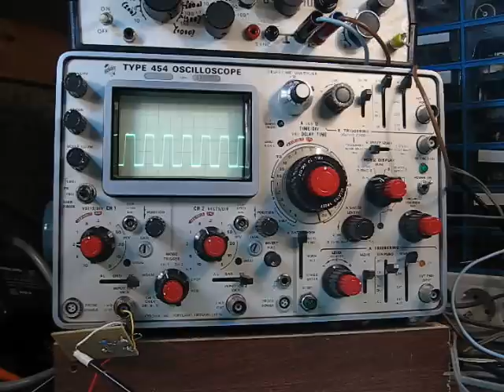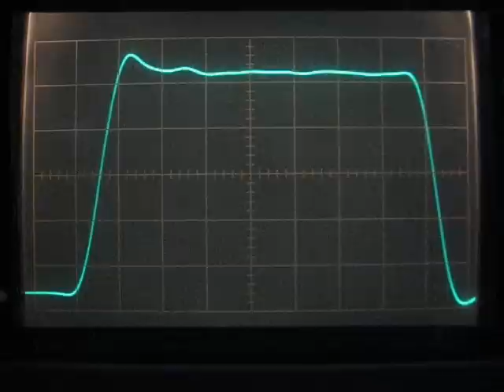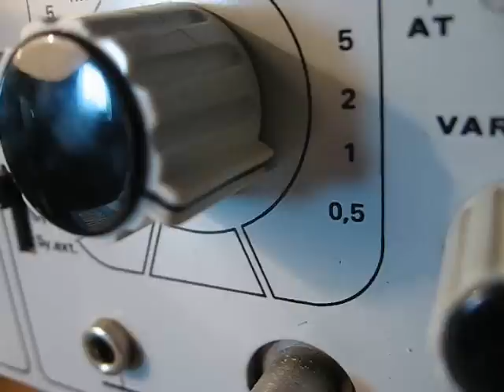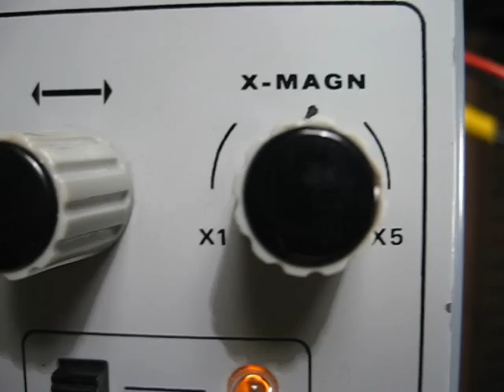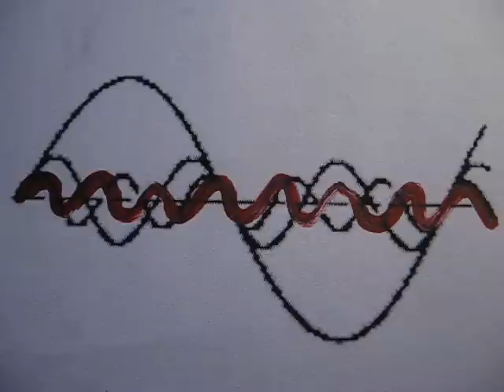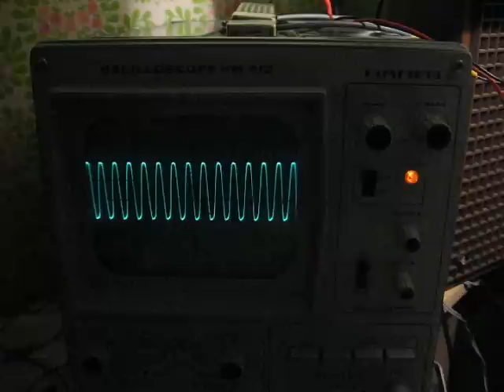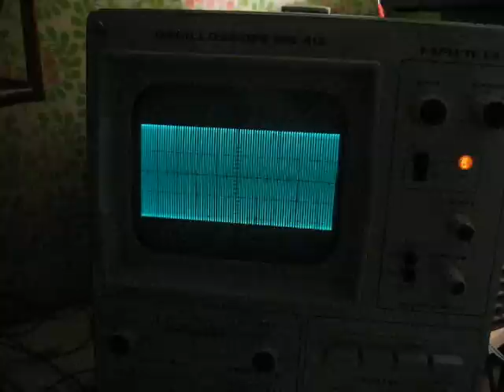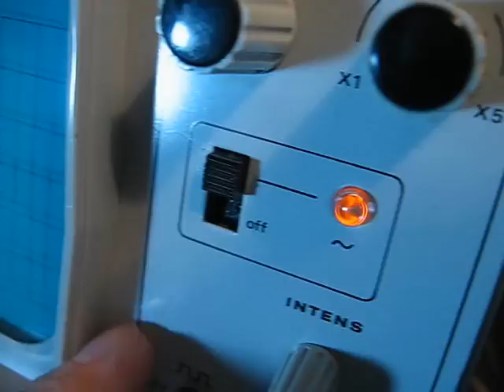Wie arbeite ich mit einem Oszilloskop? Teil 6 - Die Bandbreite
Teil 6 - Die Bandbreite - Die Bandbreite ist ein wichtiges Kriterium bei der Wahl eines Oszilloskops. Was passiert bei zu geringer Bandbreite? Wie wirkt sich dies auf die Darstellung des Signals aus?